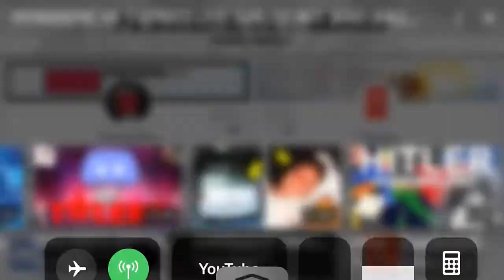Pewds got beat but won!!!